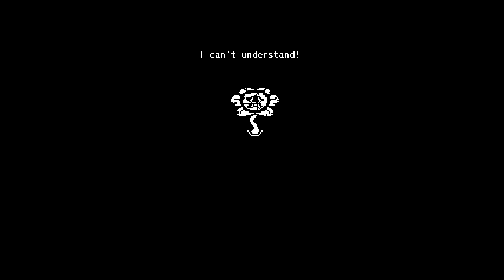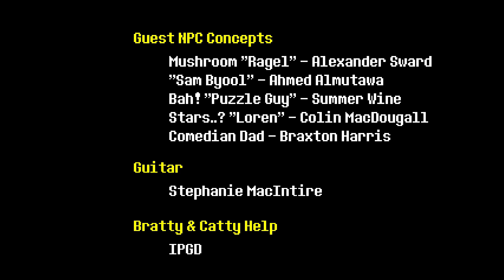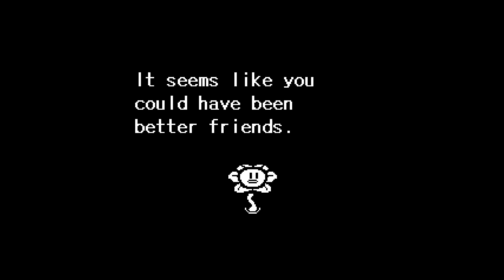Let's Play: Undertale (Part 21) NEUTRAL Ending! Pacifist path START.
This is the neutral ending to Undertale, in which we will follow with beginning the true Pacifist ending!  First, let's get rid of these "CLODGLASSES" and grab Undyne's letter.